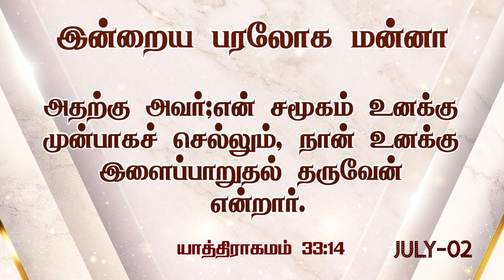இன்றைய பரலோக மன்னா|JULY |02.07.2024